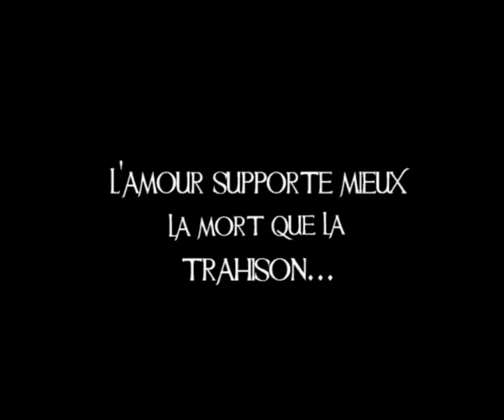CHILDREN OF THE GRAVE (2007) - G. Beylard - Trailer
Trailer - CHILDREN OF THE GRAVE  - with Sophie CHAMOUX,Guilhem SENDRAS - camera: Thomas SZCZEPANSKI and Guillaume BEYLARD - Montage de Christophe ROBIN - Special make up FX by David SCHERER.
Prochainement...